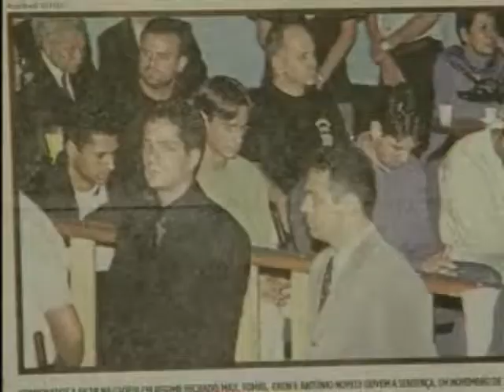Veja decisões históricas do STJ - STJ Cidadão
Veja decisões históricas do STJ sobre:
Privatizações, índices de correção dos cruzados bloqueados no Plano Collor e do reajuste do financiamento da casa própria.

14/12/2009